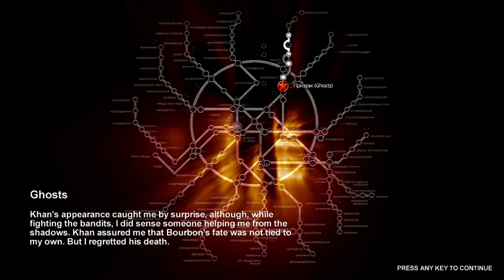Metro 2033 (Classic): Chapter 3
"Set in the shattered subway of a post apocalyptic Moscow, Metro 2033 is a story of intensive underground survival where the fate of mankind rests in your hands."

This game is very hard and the aiming system doesn't help me at all, lol. Let's see if i can finish this game with my hit rate of 1 of 10 XD

0:00 - Chapter 3: Khan
30:17 - Ghosts